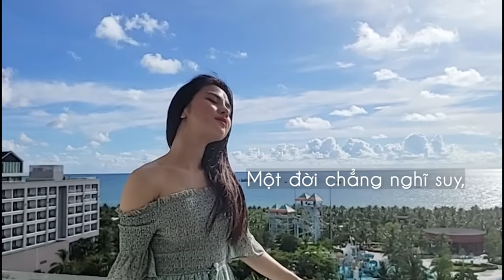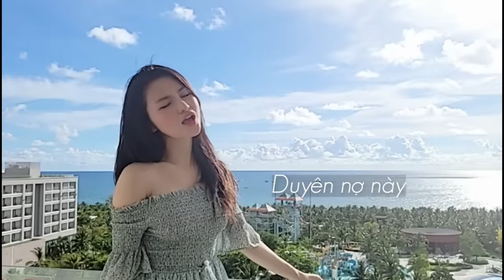Yến Vô Hiết | Lời Việt | Châu Dương | MV Lyrics - Official | Nhạc tik tok hot nhất 2021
Tình Tựa Mây Bay | Yến Vô Hiết(Full) | Lời Việt | Châu Dương | MV Lyrics - Official | Nhạc tik tok hot nhất 2021
Bài Hát : Yến Vô Hiết
Ca sĩ : Châu Dương
Nhạc ngoại, lời Việt : TND

© Bản quyền lời việt thuộc Châu Dương Official. Đề nghị không Reup dưới mọi hình thức.

Lyrics :
Lệ vương đẫm khóe mi, bước đi không quay đầu
Còn vương vấn thêm chi khúc tình si
Một đời chẳng nghĩ suy, đớn đau kia vô vàn
Thời gian hóa cánh hoa đã vội tàn

Tình tựa mây bay, tan trong gió sương ai nào hay
Rót nhớ thương này gửi vào đêm ta uống đi cho say
Tình vụt qua tay, tâm tư nhớ thương xưa còn đây
Yêu dấu nơi này chẳng còn chi để ta mong ngóng

ĐK:
Chàng tựa như gió, gió mãi bay về phương xa
Mộng đẹp cứ ngỡ tay nắm tay về nơi cuối con đường
Chợt phút thức giấc, bỗng thấy quanh ta lẻ loi vô thường
Duyên nợ này có kiếp sau ta xin chẳng mang

Một phút oán thán, khóc nỗi tơ duyên trần gian phũ phàng
Nguyện một lòng xa nhân thế nhân đi tìm bình an.